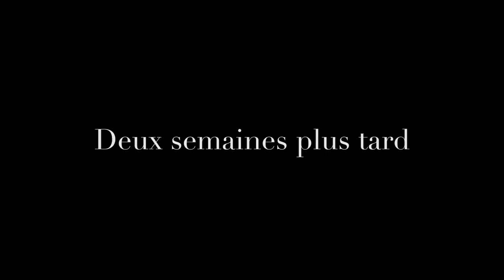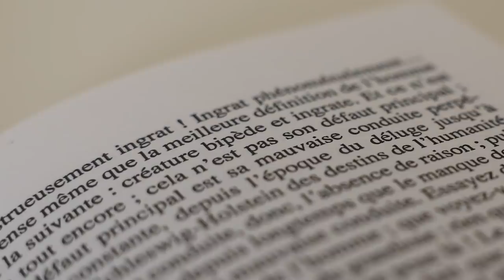Les décisions difficiles